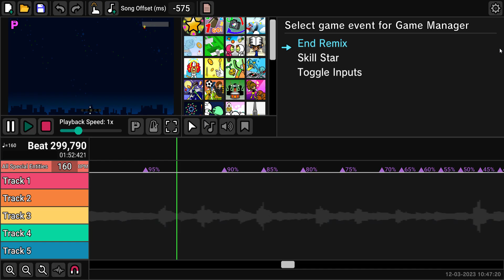Heaven Studio - Stickerbrush Symphony (Perfect Run)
level made by Krıspy Kreme™#6269